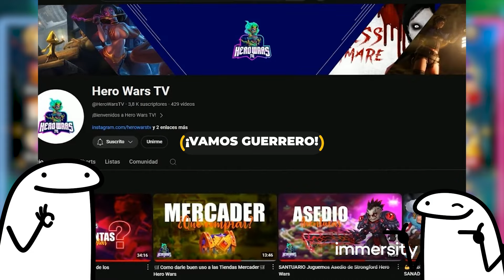🎁RECOLECTEMOS🎁 regalos para el Bingo de Hero Wars